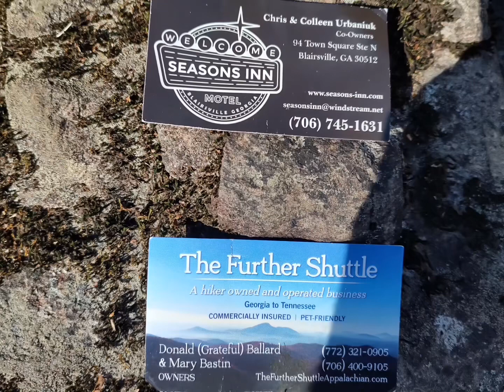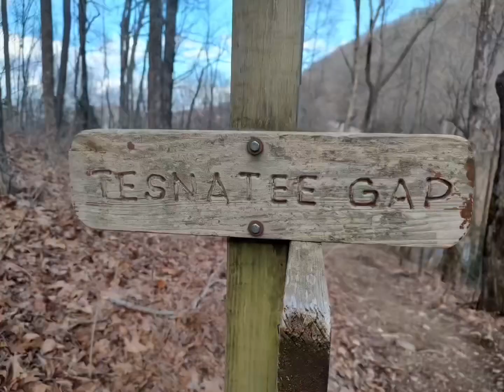Day 7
Some amazing views on the trail today.